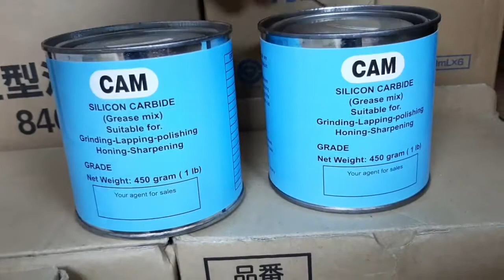CAM silicon Carbide grinding lapping polishing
Cam silicon